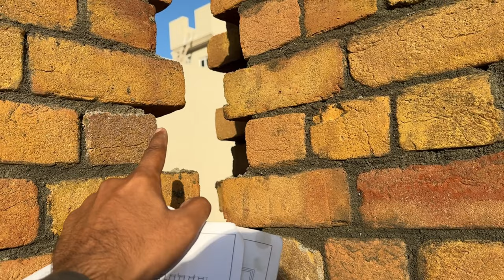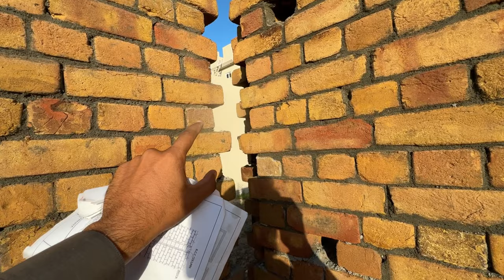Earthquake Resistant Construction: Seismic Joints for Columns and Brick Walls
_Title:_ Seismic Joint between a Column and Brick Wall | Earthquake-Resistant Construction

_Description:_

"Learn how to design and install seismic joints between columns and brick walls for earthquake-resistant construction. This video covers seismic joint detailing, design considerations, installation techniques, and common mistakes to avoid.

*For our Portfolio / Projects please visit following links:*

*ہماری پروفائل اور پراجیکٹز کیلئے مندرجہ ذیل لنکس پر کلک کریں:*
_Website:_